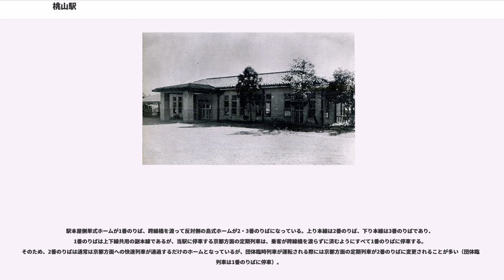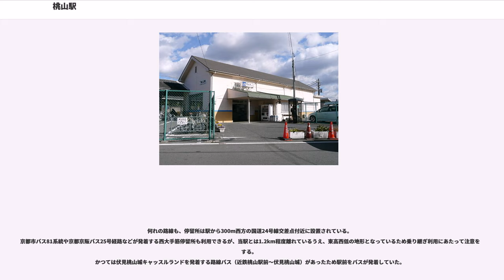桃山駅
桃山駅（ももやまえき）は、京都府京都市伏見区桃山町鍋島にある、西日本旅客鉄道（JR西日本）奈良線の駅である。駅番号はJR-D05。伏見桃山陵、伏見城のある桃山の南西部に位置し、大手筋通に接する。

奈良鉄道の手で開業した当初、当駅から京都駅までは伏見駅経由のルートであったが、1921年の東海道本線の馬場駅（現・膳所駅） - 京都駅間のルート変更に合わせ、同線旧ルートの稲荷駅 - 京都駅間を編入した現在のルートに切り替えられた。なお、旧線の当駅 - 伏見駅間はしばらく貨物線として存続していた。

もともと伏見 - 木幡間に駅を設ける予定はなかったが、当時、近くに西本願寺の三夜荘という別荘があり、ここからの風景を愛した大谷光尊法主の強い要望と主張により、「桃山」という名称の駅を作ることになった。駅の設置に関して奈良鉄道から寄付が求められたため、伏見町、堀内村、大谷光尊法主がそれぞれ500円ずつ寄付した。「寄付でできた駅であるので、駅名は地元で決めて欲しい」ということになり、地元は地元の村名をとって「堀内」を希望したが、大谷光尊法主が強く「桃山」を主張したので桃山駅となった。

1912年（明治45年）7月30日に明治天皇が崩御。伏見桃山が陵墓地に選定され、桃山駅は国鉄奈良線のなかの一駅ではなくなり、大葬列車を迎えるため、急いで拡張と整備の工事がなされた。現在、踏切を挟んだ駅の北側のマンション群は、柩が下車した仮停車場と駅前広場の跡地である。マンションの工事が開始される前は、この時のプラットホームの一部が残っていた。

現在の桃山駅のホームは3番線までだが、かつては5番線まであり、現在の3番線ホーム北側にある保線作業車用の留置線はその名残である。また、駅南側にある老人ホームが建設される前までは、その場所に広い敷地とかつてのホームと線路の遺構が残されていた。

また、駅から御陵参拝口まで敷地は広がり、現在のホームから２本の跨線橋があり、その向こうの高台に多くの改札口が並んでいた。この改札は「御陵口」と呼ばれ、1928年（昭和3年）から1951年（昭和26年）まで使用され、敷地の大部分は住宅地になるか森に還っている。現在の改札口は貨物用として使われた。

御陵口改札の前は玉砂利を敷き詰めた広場で、その向こう側に明治天皇や乃木将軍に関するものを扱う土産物屋が並び、日の丸も林立していた。昭和になり、日本の軍国化の動きと連動し「明治天皇桃山御陵参拝」が日本中で行われるようになり、国鉄桃山駅は整備拡大を続け、貴賓室が設けられ、桃山駅長は「指定職」という京都駅なみの地位に格上げされた。1932年（昭和7年）の1月の桃山御陵参拝人数は約15万人、この年10万を超えた月は6ヶ月もあり、桃山駅の1日乗降客が8万人といわれた日もあった。

第二次世界大戦後は、駅は活気を失い参道の商店街も消えて御陵の森と呼ばれる現在の姿になった。御陵の森の中には当時の建物跡を見つけることができる。

1992年（平成4年）10月22日に六地蔵駅（JR）が、1997年（平成9年）3月8日にJR藤森駅が開業したため、両隣駅ともJR発足後に開業した駅となった。

単式ホーム1面1線と島式ホーム1面2線、合計2面3線のホームを持つ交換設備を備えた地上駅である。駅構内が大きくカーブしているため、快速列車などが通過する際は、減速（35km/h制限）して通過する形となる。
日中は上下とも、奈良発着の普通が対向のみやこ路快速の通過待ちを行う。また、城陽発着の普通同士が交換する(2016年3月現在)

宇治駅が管理し、JR西日本交通サービスが駅業務を受託している業務委託駅である。ICカード乗車券「ICOCA」が利用することができる（相互利用可能ICカードはICOCAの項を参照）。

駅員の配置時間は7時30分 - 19時30分となっており、POS端末による窓口発券を行っている。JRの特定都区市内制度における「京都市内」の駅。

駅本屋側単式ホームが1番のりば、跨線橋を渡って反対側の島式ホームが2・3番のりばになっている。上り本線は2番のりば、下り本線は3番のりばであり、1番のりばは上下線共用の副本線であるが、当駅に停車する京都方面の定期列車は、乗客が跨線橋を渡らずに済むようにすべて1番のりばに停車する。そのため、2番のりばは通常は京都方面への快速列車が通過するだけのホームとなってい...